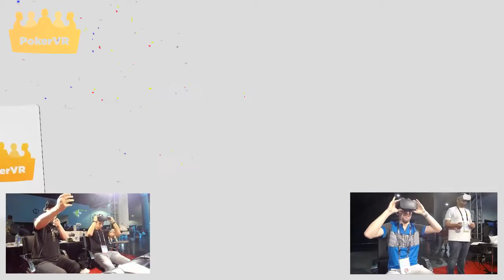ZIM hosts Poker VR ft. Phil Hellmuth (VRLA 2018)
VRLA: May 5th, 2018.  The Mega Particle team flew ZIM out to Los Angeles to broadcast alongside esteemed poker legend Phil Hellmuth.  It was fantastic fun and really helped to demonstrate the great app Mega Particle have built with Poker VR!